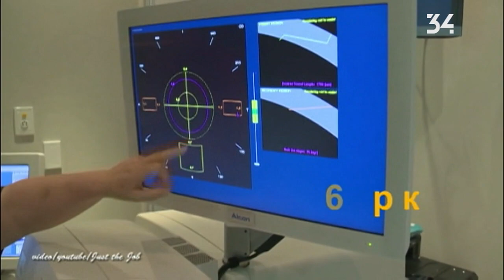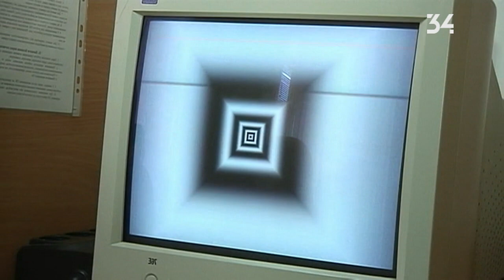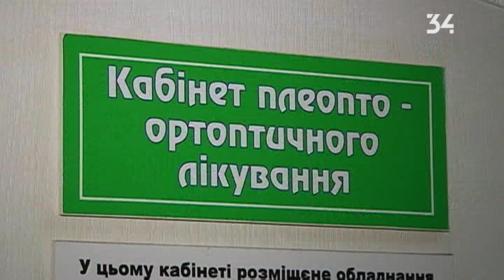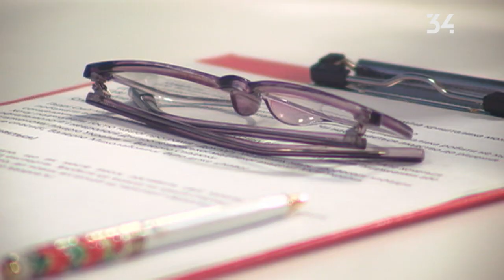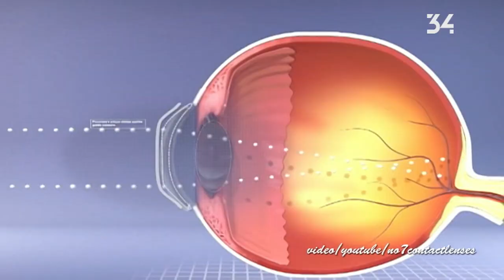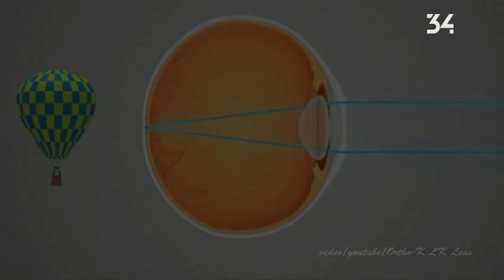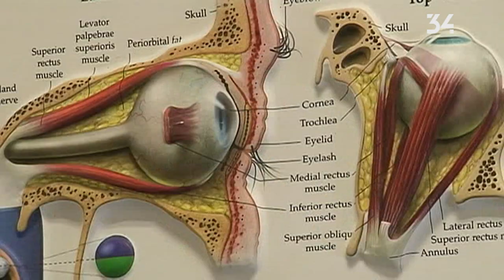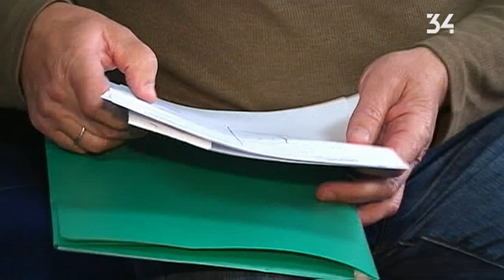Здоровая среда. Как избавится от проблем со зрения?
По статистике 17% людей живут с теми или иными недостатками зрения. В 8 из 10 случаев эти проблемы можно вылечить. Как? И нужно ли боятся хирургических вмешательств - смотрите в программе?